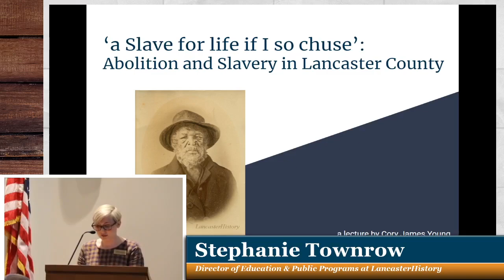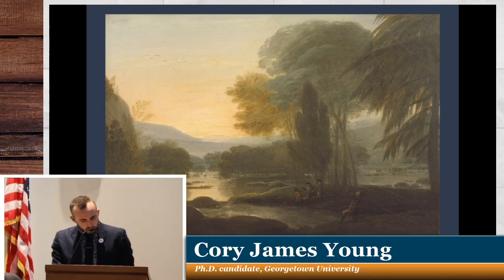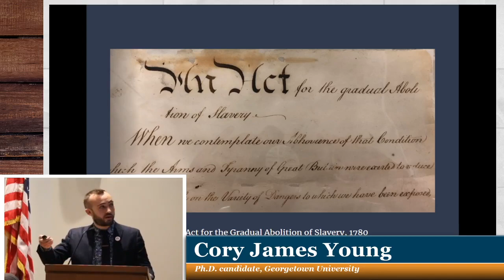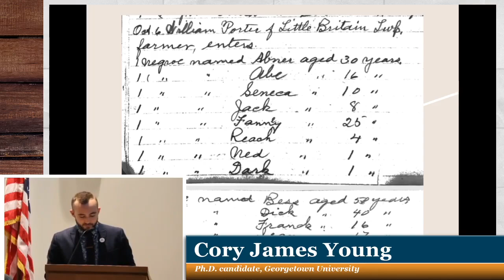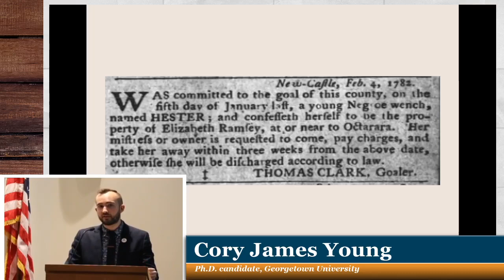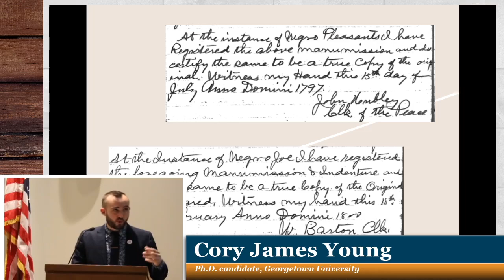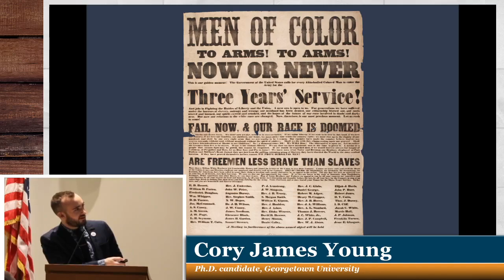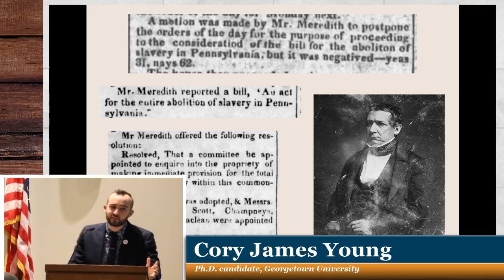"A Slave for Life if I So Chuse" | Cory James Young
On Thursday, February 27, 2020, Cory James Young joined LancasterHistory for a special Black History Month lecture on Pennsylvania’s gradual emancipation and the common misconceptions on northern slavery.

Recorded on February 27, 2020 at LancasterHistory.
Auto-captions provided by YouTube.

If you wish to support future lectures and educational programming at LancasterHistory, please consider becoming a member or making a donation Thank you for your support and consideration!